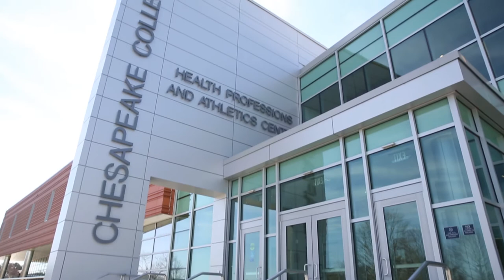New Chesapeake Health Care Scholarship Honoring Ruth Ann Jones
Chesapeake College is pleased to present the 2017 Pride of the Peake Award to Ruth Ann Jones in recognition of her advocacy for and impact on the college's health care professions programs. Learn about a new scholarship announced in recognition of Dr. Jones' extraordinary commitment to Chesapeake College and students interested in health care careers.

Over her 40+ year career, Dr. Jones continuously supports health professions student learning in the University of Maryland Shore Regional Health network by encouraging the use of the clinical facilities, establishing a student friendly environment, promoting staff communication with our students, and sharing policies and trends.

Ruth Ann is the Senior Vice President and Chief Nursing Officer for University of Maryland Shore Regional Health. She is a 43 year veteran of the regional health care network’s nursing team and administration.

Jones graduated from Macqueen Gibbs Willis School of Nursing in 1974.  Her educational credentials include a bachelor’s in nursing from Wesley College, a master’s in nursing from Catholic University of America, and a doctorate in education focusing on Innovation and Leadership from Wilmington University. Jones earned her Nurse Executive, Advanced certification (NEA-BC) from the American Nurses Credentialing Center in 2006.  She completed post-graduate training at Johns Hopkins’ Nursing Case Management Academy, the Advisory Board’s Center for Frontline Nursing Leadership and Villanova University’s Leadership Program.

Dr. Jones is a member of the advisory boards for Chesapeake College School of Nursing and serves on numerous professional boards and associations.